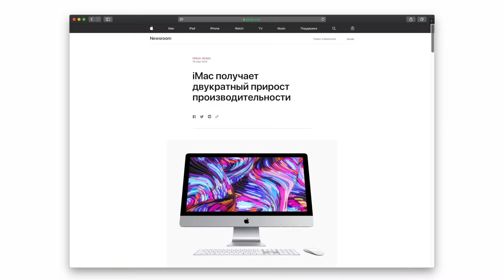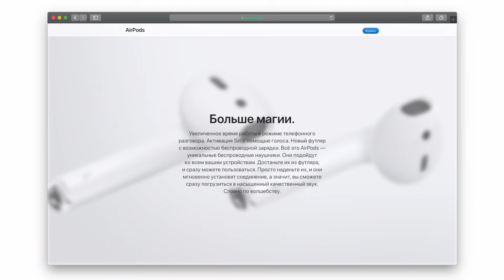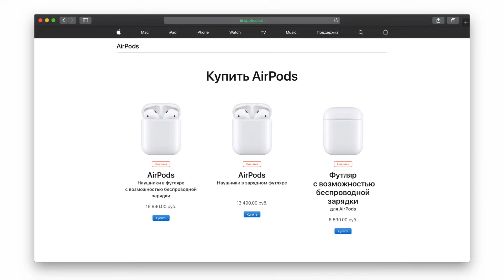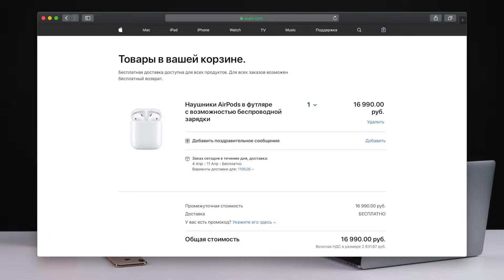AirPods 2 и распаковка Apple Watch S4 Hermès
Технику Apple и не только вы всегда можете купить в лучшем магазине
Подробнее об Apple AirPods 2: